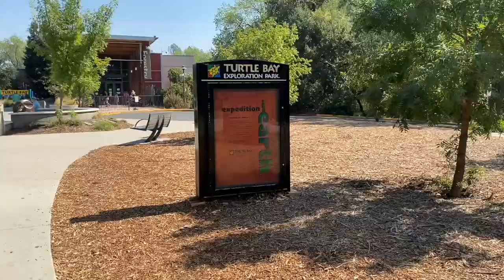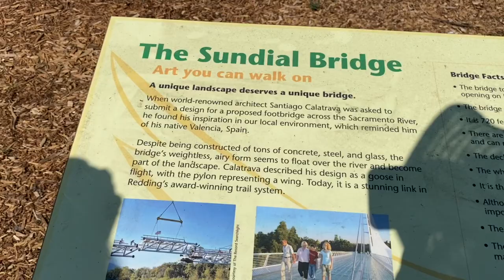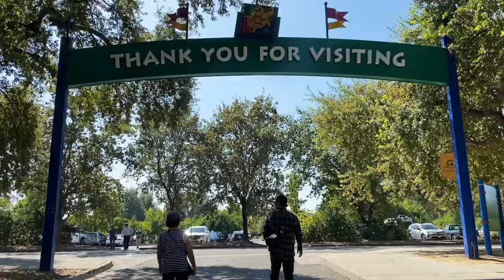Sundial Bridge, Redding, California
On our way from Lake Shasta Caverns. Perfect for walking with amazing views from the bridge at Turtle Bay. Very cool breeze, great park and it was fun to stroll across the bridge. Well worth to stop , great place to visit a glass deck and No fee for parking and entrance.